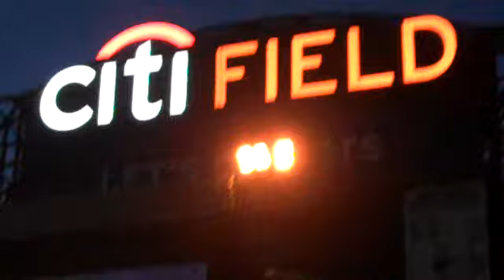Paul McCartney Citifield 7-18-09 Drive My Car